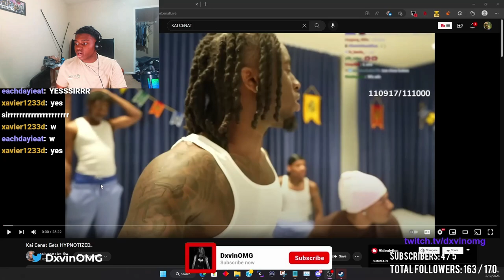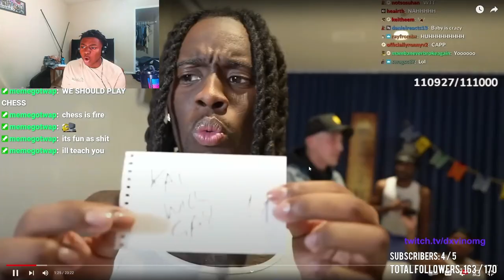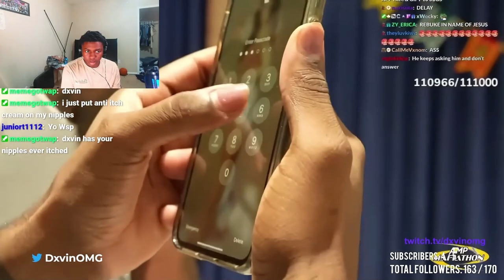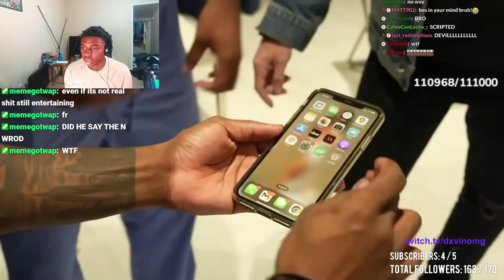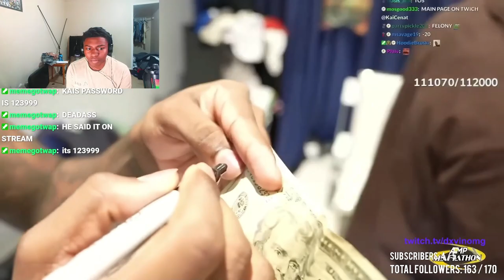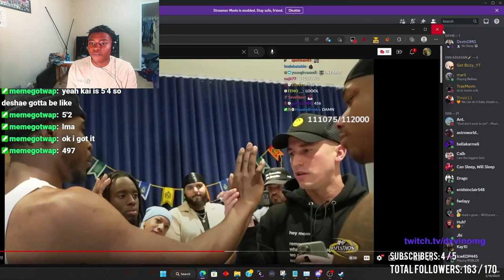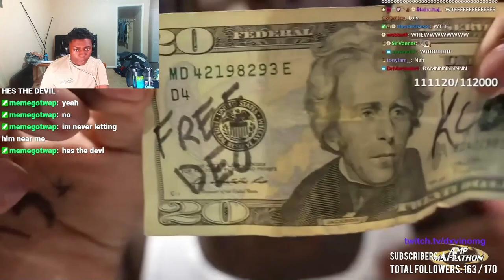Kai Cenat Gets HYPNOTIZED Reaction